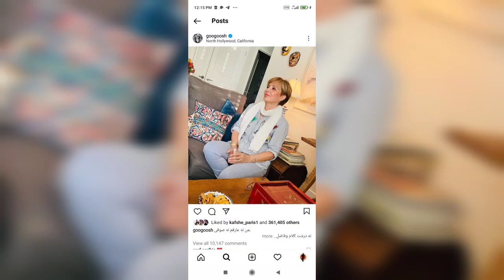گوگوش با ازدواج با رها اعتمادی در یک پروژه بزرگ مواد جان جوانان را نشانه گرفته _ افشاگری جدید قربانی